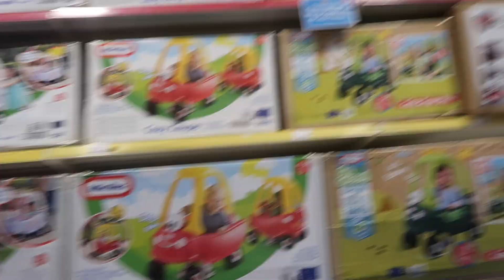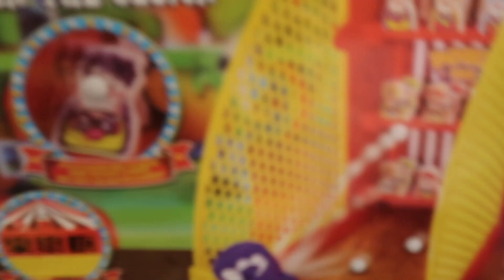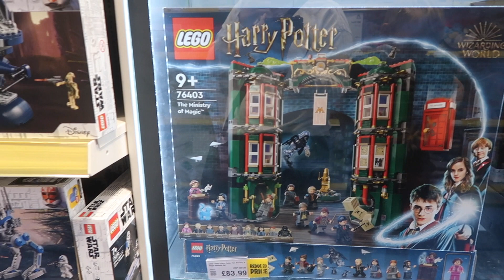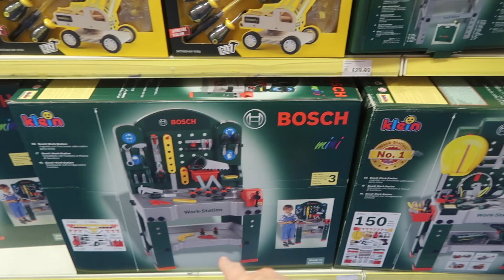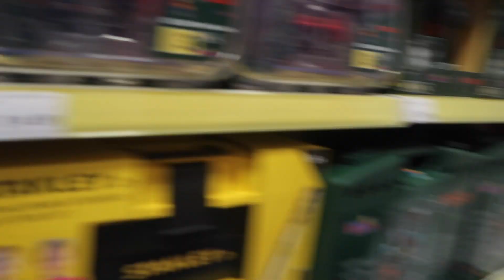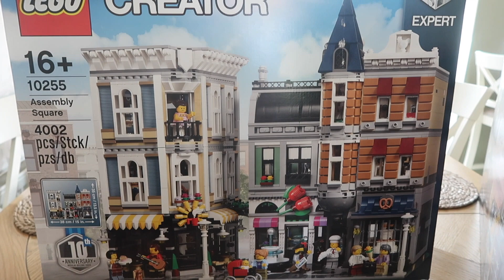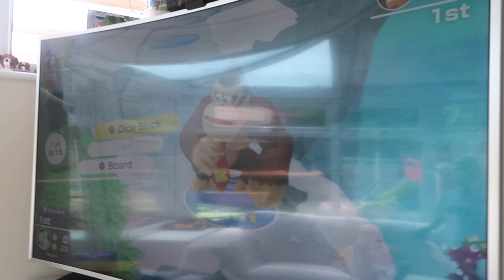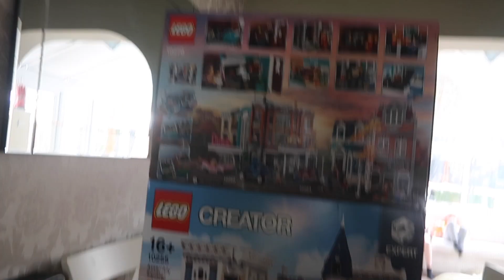Smyths Toy Store Shopping Trip | Clarke Family Adventures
Cannon G7X Mark II

K&F Concept Camera Tripod Monopod 67".